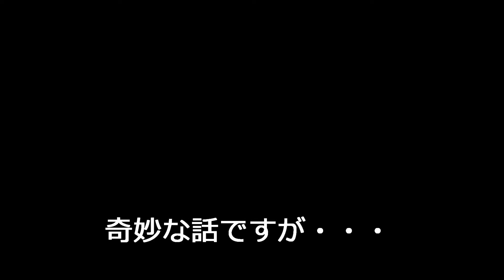シロエリオオハム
本来、外洋性の鳥ですが、海なし県に現れた珍鳥・シロエリオオハムです。